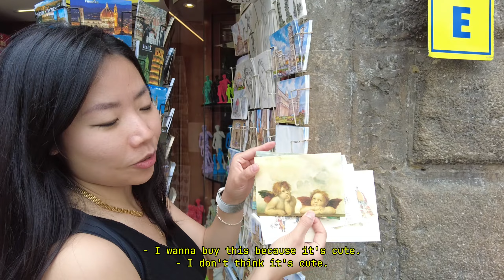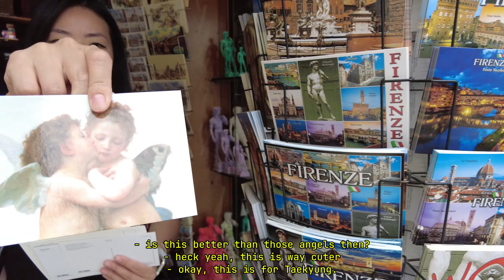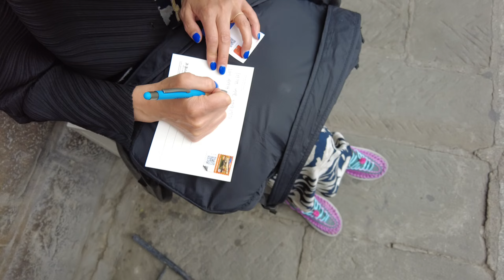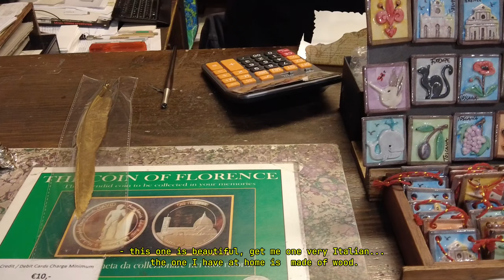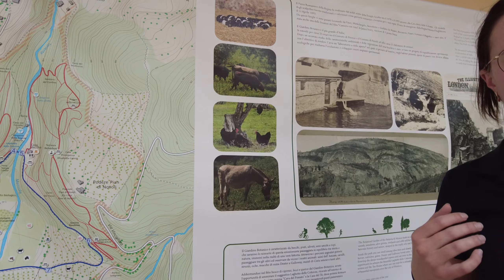Mom & Daughter's Travel 3: Wellness Day (yoga, meditation), The Romantic Florence, 엄마랑 여행 프로방스 요가 웰빙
Join us, a mother-daughter duo, as we rekindle our bond and explore the world together after a 15-year hiatus. Best friends and travel mates, we embark on a journey to reflect on the past, celebrate the present, and embrace the richness of life, both inward and outward.

This time, we invite you to walk with us through Florence. We'll tune into nature with meditation, yoga, tea-time, and postcard writing. Let's discover the charm and culture of this vibrant city together.